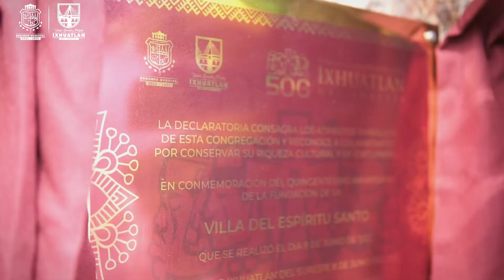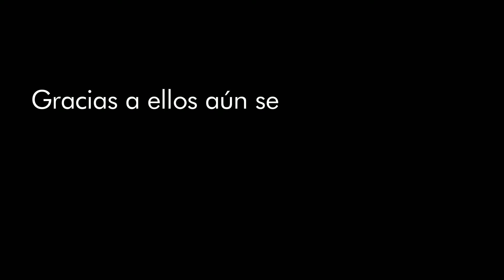Mujer Indígena | Ixhuatlán del Sureste